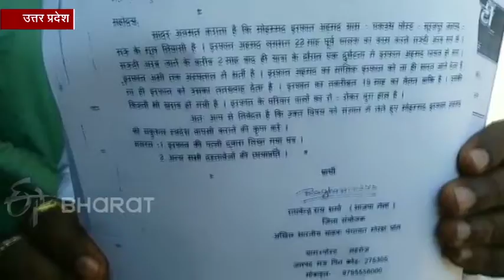परिजनों की गुहार, 'जिंदा न सही तो मुर्दा ही लौटा दो मेरे लाल को'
मऊ : जिंदा तो नहीं, मुर्दा ही लौटा दो मेरे लाल को. कुछ साल पहले कमाने के लिए विदेश गए एक युवक का परिवार सरकार से उसकी लाश लौटा लाने की गुहार लगा रहा है. युवक के जीते जी उसने कई कोशिशें की कि भारत सरकार तक अपनी बात पहुंचा कर जिंदा अपने वतन लौट सके, लेकिन वह इसमें कामयाब नहीं हो सका. आखिरकार शुक्रवार को सऊदी में ही युवक की मौत हो गई.